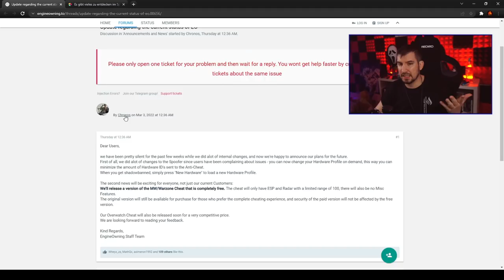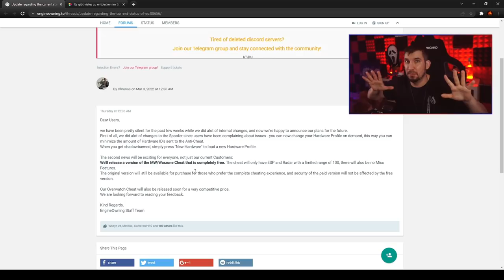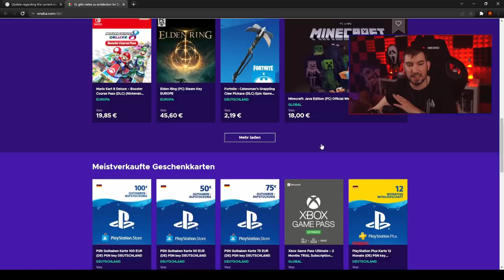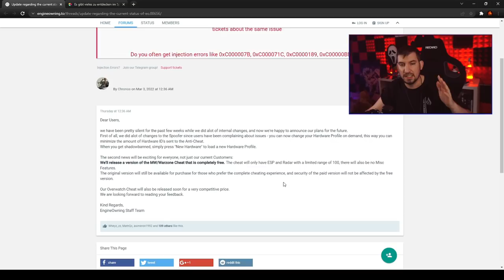Warzone Cheats sind nun umsonst - EngineOwning lacht über Activision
📷 Mein Social-Media:
📽 Meine Kamera:
►Mein Aufnahmegerät:
►Turtle Beach Headset:
►Mein Mikrofon:
►Meine Beleuchtung: